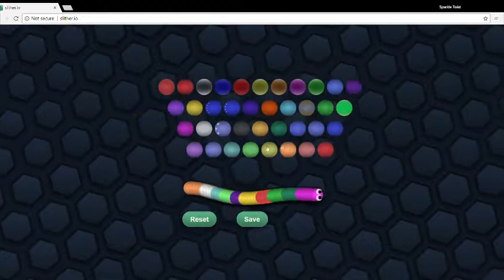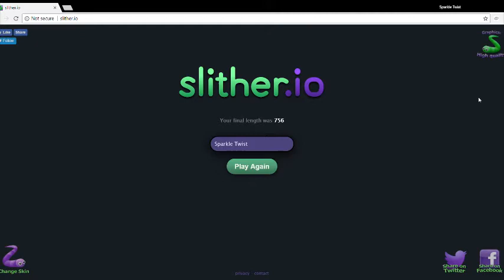First Time Playing Slither.io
Having fun playing slither.io for the first time.